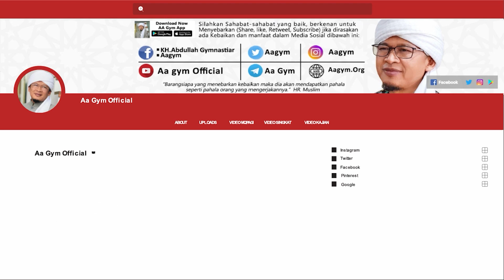JANGAN RUSAK KEHORMATAN JANGAN MENGHARAP KEPADA ORANG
INFORMASI INFAQ DAKWAH DIGITAL :

Nomor Rekening:
Bank Muamalat